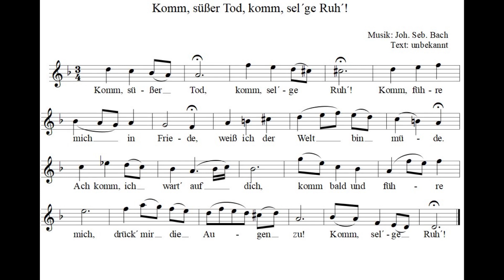J. S. Bach: "Komm, süsser Tod", hier für Blasinstrumente in B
Johann Sebastian Bach: aus "Geistliche Lieder und Arien"
(Schemelli, Notenbüchlein)
Komm, süsser Tod
hier für Blasinstrumente in B (Sopran- oder Tenorsaxophon, Klarinette, Horn, Trompete etc.)